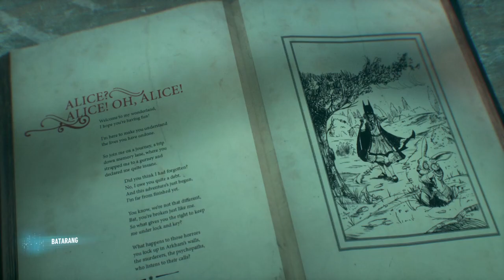Mad World prt.2